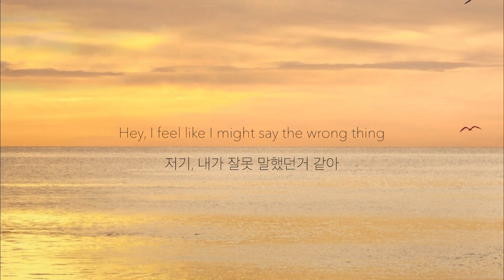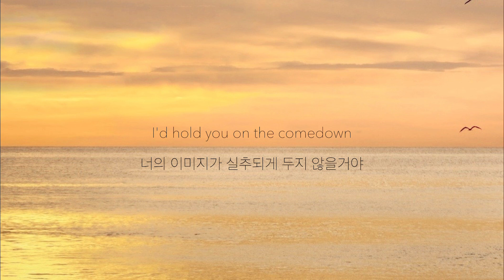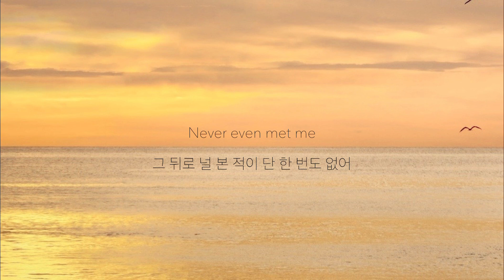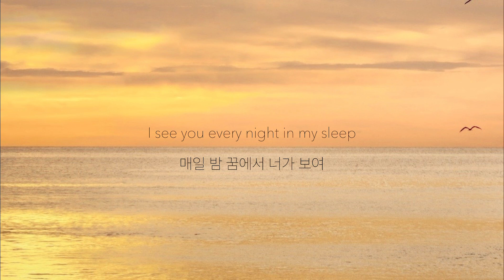[가사/해석] Gracie Abrams - Rockland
Gracie Abrams - Rockland 가사/해석 ver.

유튜브 초창기 영상이라 부족한 점이 많은 점 너그럽게 이해해주시면 감사하겠습니다.